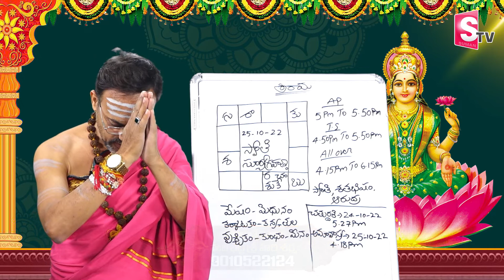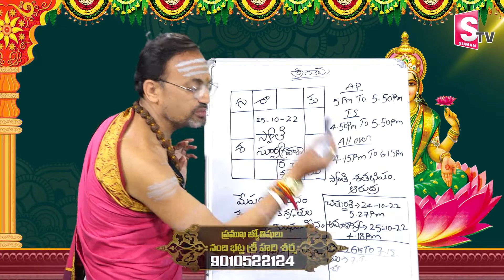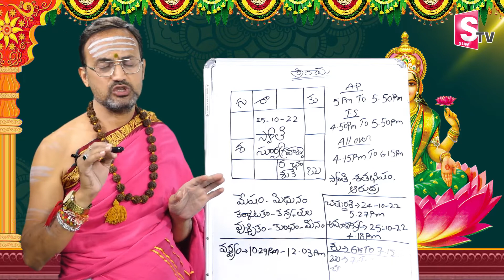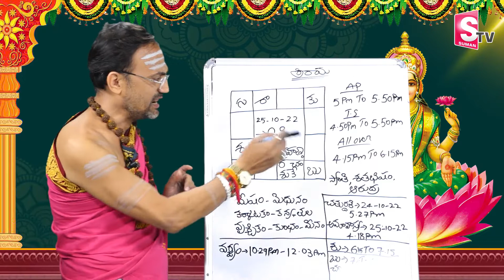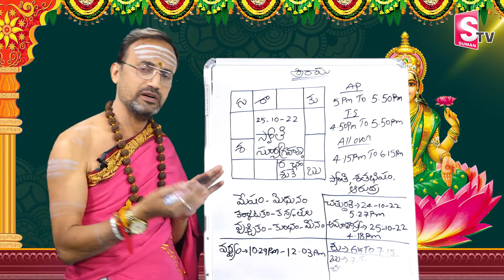Nandibhatla Sharma About Deepawali | Diwali Lakshmi Pooja | @Godavari Astrology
Watch►Nandibhatla Sharma About Deepawali | Diwali Lakshmi Pooja | @Godavari Astrology